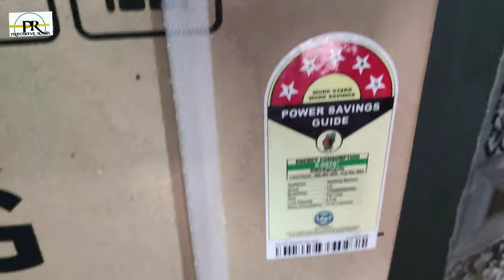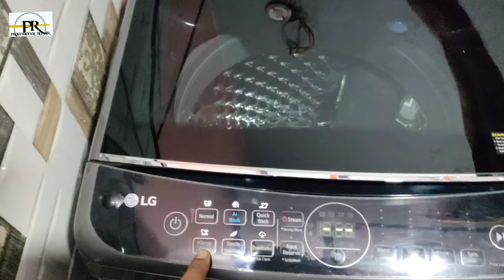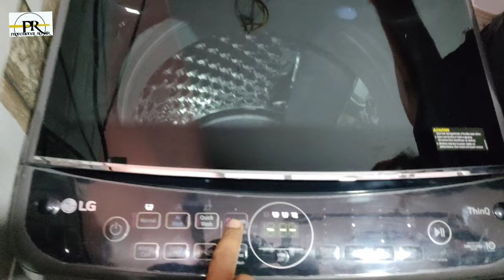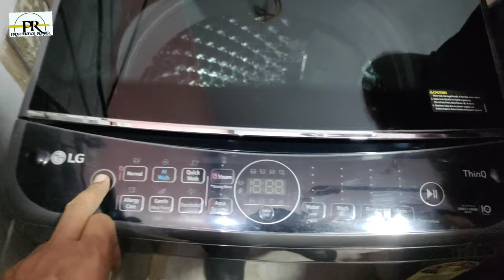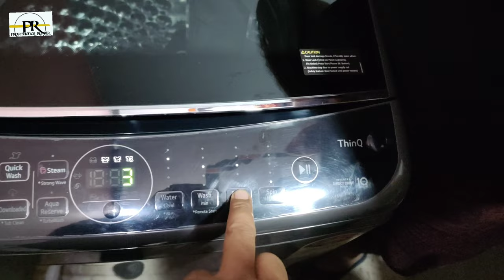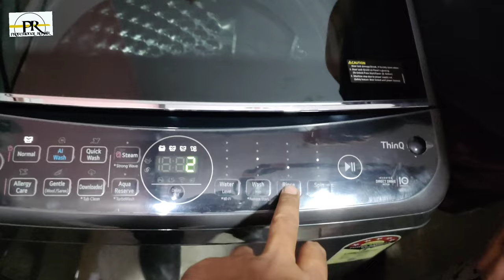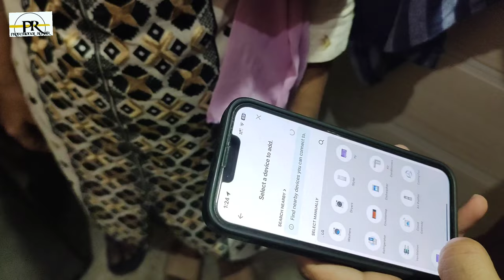LG 10 Kg 5 Star Inverter TurboDrum Fully Automatic Top Loading Washing Machine T10SJMB1Z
LG 10 Kg 5 Star Inverter TurboDrum Fully Automatic Top Loading Washing Machine (T10SJMB1Z, Jet Spray+, Smart Closing Door, Middle Black)
OVERVIEW
SPECS
REVIEWS
SUPPORT
5 STAR RATING2
5 STAR RATING
LG Presents Range of
5 STAR RATED* WASHING MACHINES.
*The image of the product are for illustration purpose only and may differ from actual product.
*on select models only.
LG T10SJMB1Z TurboDrum
TurboDrum
TurboDrum enables the most powerful wash and removes the toughest dirt through a strong water stream of rotating drum and pulsator in the opposite direction.
Jet Spray+
Jet Spray+
The powerful built-in jet spray+ removes dirt and excessive detergent without any manual scrubbing or rubbing effort.
LG T10SJMB1Z Smart Inverter Technology
Smart Inverter Technology
Smart Inverter is an energy saving technology that eliminates wasted operation by efficiently controlling energy use. Its revolutionary water proof motor doesn't corrode and is the most durable one in its league.
*10 Year warranty is only applicable on Motor.
 Service center. A diagnosis can then be made resulting in less time wasted, less inconvenience and unnecessary visits.
Soft Closing & Wide Diamond Glass Door1
Soft Closing & Wide Diamond Glass Door

Punch+ 31
Punch+ 3

Punch+ 3 creates water streams in vertical direction which mix laundry up and down repeatedly for even washing result.

Auto Pre Wash1
Auto Pre Wash

LG’s Auto Pre Wash is the easiest option to clear stain-removal concern. With one touch, tough stains are ready to be gone. Let your hands free.

Auto Restart1
Auto Restart

Auto Restart allows the program to restart all by itself in case of power failure. It resumes from stage where it stopped, however, the wash cycle time may vary.

Standby Power Save1
Standby Power Save

Even if the power cord is plugged in, no power consumption by the machine on standby mode.

Side Waterfall mixes detergent with water effectively and minimizes detergent residue.

LG T10SJMB1Z
Range Catalogue-Top Load Washing Machines
DIMENSIONS
T10SJMB1Z
CLOSE
MATERIAL & FINISH
Body Color Middle BlackLid Type Transparent (Black)
CAPACITY
Max Wash Capacity(kg) 10.0
CONTROL & DISPLAY
Delay Timer Yes (3~18 Hr)
PROGRAMS
Normal YesTubro Wash Yes
Quick  Machine with In-built Heater Black on Flipkart
Wash YesStrong (Jeans) Yes
Pre Wash + Normal YesAqua Reserve Yes
Gentle (Wool / Saree) YesTub Clean Yes
FEATURES
TurboWash Yes3 Motion Yes
Auto Restart YesEnd of Cycle Signal Yes
JetSpray YesLint Filter Yes
Washing Machine repair vietnam
Machine repair St. Helena